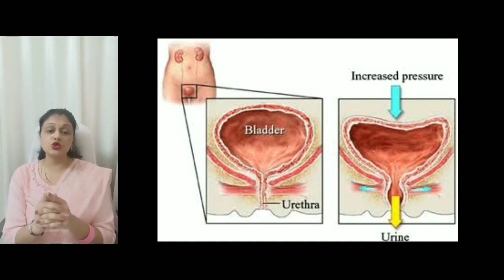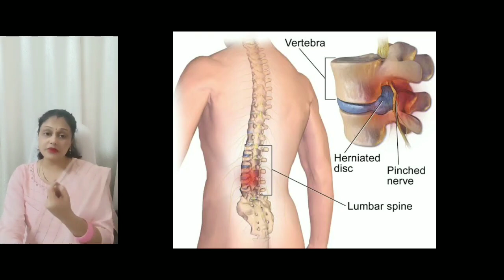What is lower back pain | lower back pain reasons | kamar dard ka illaj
or search on google simply - Dr Garima Asati

Street No 4, Gulabara main Road
Chhindwara M.P
This video is about an introduction of cataract and homeopathy course module.
Telegram username - @DrGarimaAsati
Imo username - Dr. Garima Asati
This you tube channel is for the benefits of every one and serving humanity with proper classical homeopathy for any disease
A proper description of diseases are given with it's few homeopathic medicines